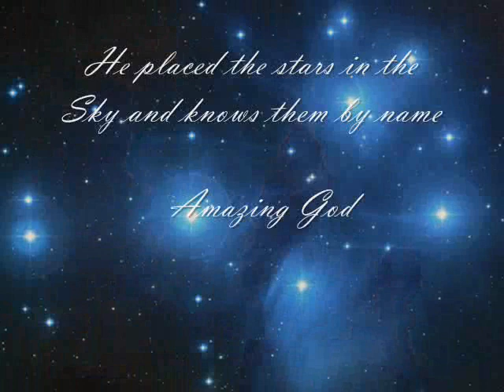Apollo 13 Theme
The Apollo 13 theme with the Hubble Telescope pictures (Credit to NASA for the pics)

COMMENTS WELCOMED!